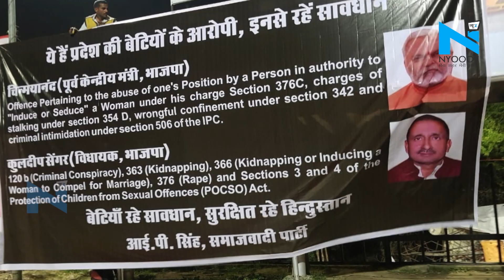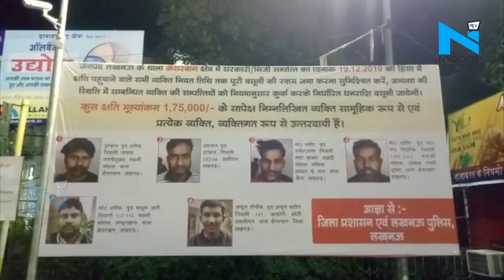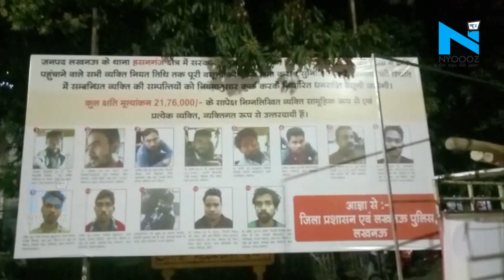Lucknow: Poster विवाद पर राजनीति शुरू, SP नेता ने लगाए Chinmayanand और Sengar के Posters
समाजवादी पार्टी के नेता और प्रवक्ता आईपी सिंह ने प्रदर्शनकारियों के पोस्टर्स के बराबर में बीजेपी नेताओं के पोस्टर्स लगवा दिया है। आईपी सिंह ने उन बीजेपी नेताओं की तस्वीरें लगाई हैं जिनपर पिछले दिनों बलात्कार के आरोपे लगे हैं।इन पोस्टर्स में कुलदीप सिंह सेंगर और स्वामी चिन्मयानंद की तस्वीरें लगी हैं।